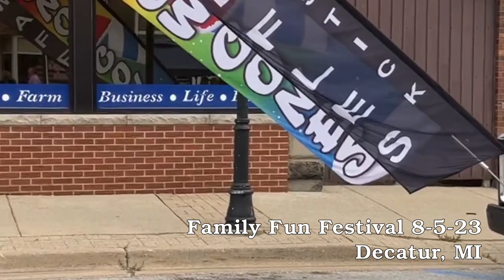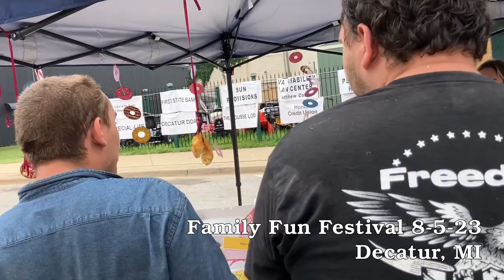Dude you can't eat donuts on a string in Decatur MI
Who comes up with these stunts anyway. Three peeps on Phelps Street laughing and chasing donuts on a string. Village of Decatur MI holds the Family Fun Festival every year but you want to bet whether donuts on a string will be back? What do you think .